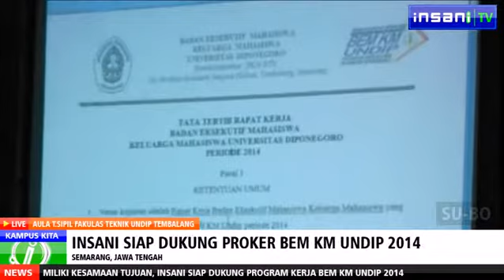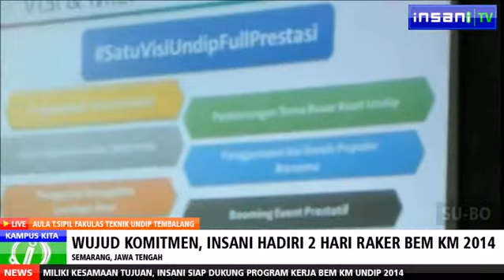INSANI Siap Dukung Proker BEM KM Undip 2014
Dukungan dari INSANI yang disampaikan saat menghadiri undangan raker BEM KM Undip 2014